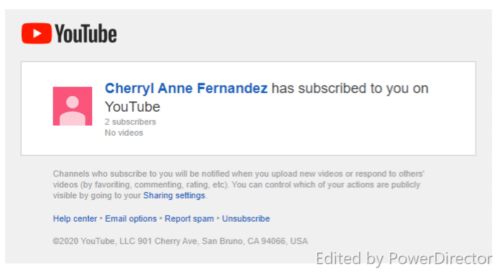#232 How to Cook Monggo Fillings | QMLY Delights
Monggo Filling

Ingredients:
500g Red Beans or Monggo (boiled in 750g water)
350g Brown sugar
100g Powder Milk

VIDEO EDITOR:
PowerDirector 18 Essential

Camera:
Sony Alpha a6500 Mirrorless Digital Camera